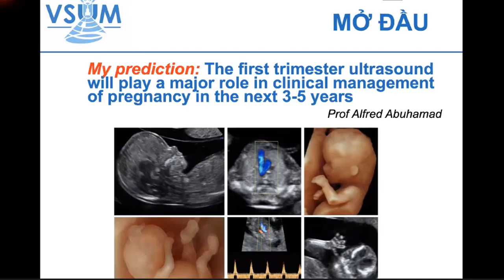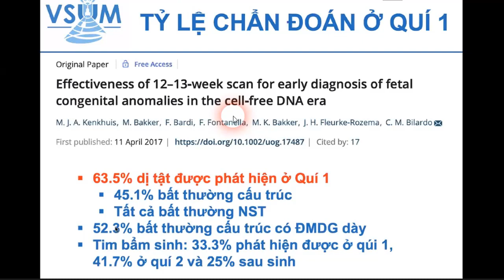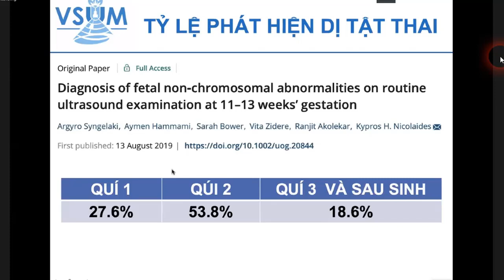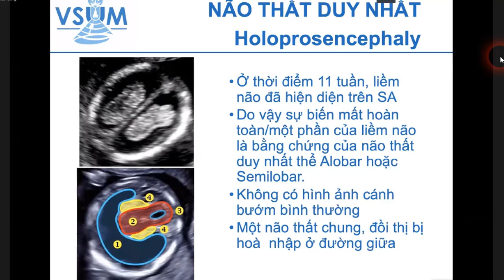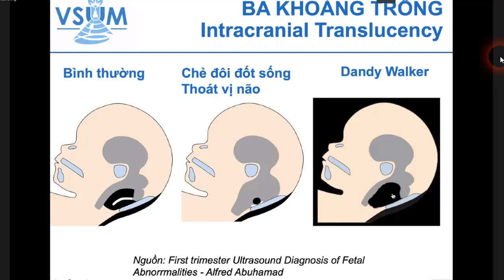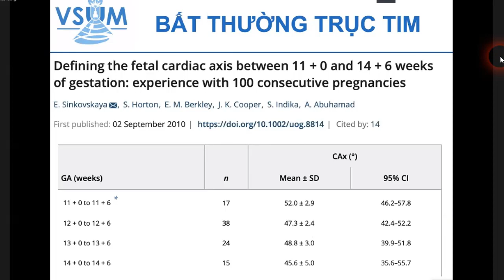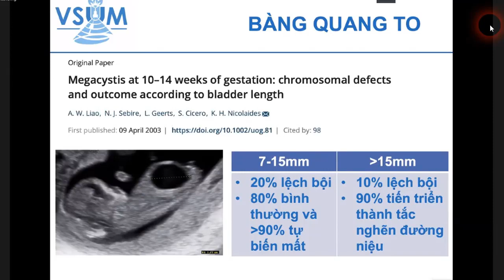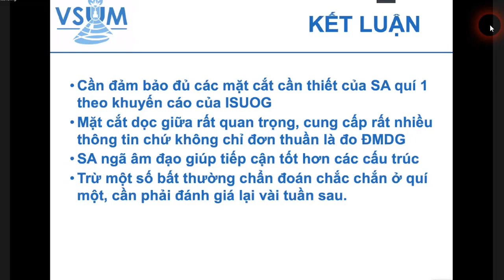04 Siêu âm chẩn đoán dị tật thai ở quý 1 thai kỳ - ThS.BS. Hà Tố Nguyên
GIỚI THIỆU
Khóa học siêu âm sản phụ khoa do BV Từ Dũ tổ chức hiện nay là một trong những khóa học hoàn chỉnh, kết hợp cả lý thuyết và hướng dẫn thực hành cho học viên.
Khóa học do các bác sĩ uy tín, nhiều kinh nghiệm trong lĩnh vực siêu âm sản phụ khoa giảng dạy

DANH SÁCH BÀI GIẢNG KHÓA HỌC SIÊU ÂM SẢN PHỤ KHOA BV TỪ DŨ 2023
Siêu âm sản khoa
01. Nguyên lý siêu âm và cách sử dụng máy siêu âm cơ bản - ThS.BS. Huỳnh Chính
02. Các mặt cắt cơ bản và tối ưu hóa hình ảnh trong siêu âm tim thai - ThS.BS. Huỳnh Chính
03. Vai trò sàng lọc của siêu âm quý 1 trong thời đại tiền sản không xâm lấn - ThS.BS. Hà Tố Nguyên
04. Siêu âm chẩn đoán dị tật thai ở quý 1 thai kỳ - ThS.BS. Hà Tố Nguyên (2022)
05. Siêu âm các biến chứng của thai kỳ sớm - ThS.BS. Hà Tố Nguyên
06. Siêu âm quý 2 thai kỳ (các mặt cắt khảo sát hình thái thai) - ThS.BS. Hà Tố Nguyên (2020)
07. Siêu âm bất thường hệ thần kinh thai nhi - ThS.BS. Hà Tố Nguyên
08. Vai trò của siêu âm trong đánh giá song thai một bánh nhau - ThS.BS. Hà Tố Nguyên
09. Siêu âm đánh giá sự tăng trưởng và chẩn đoán thai chậm tăng trưởng trong tử cung - ThS.BS. Hà Tố Nguyên
10. Vai trò của siêu âm trong chẩn đoán xuất huyết 3 tháng cuối thai kỳ - ThS.BS. Hà Tố Nguyên
11. Các bước cơ bản thực hành siêu âm sản khoa - BS Nguyễn Xuân Lan
12. Siêu âm quý 2 thai kỳ (các mặt cắt khảo sát hình thái thai) - BS Nguyễn Xuân Lan (2022)
13. Siêu âm phù thai - BS Nguyễn Xuân Lan
14. Hướng tiếp cận bệnh lý lồng ngực - BS Nguyễn Xuân Lan
15. Hướng tiếp cận bệnh lý lồng ngực: Ca lâm sàng - BS. Nguyễn Xuân Lan
16. Siêu âm đánh giá một số bất thường nhiễm sắc thể thường gặp - ThS.BS. Ngô Thị Kim Loan
17. Siêu âm khảo sát bất thường vùng mặt thai nhi - ThS.BS. Ngô Thị Kim Loan
18. Siêu âm loạn sản hệ xương thai nhi - ThS.BS. Ngô Thị Kim Loan
19. Siêu âm khối u vùng bụng thai nhi - ThS.BS. Ngô Thị Kim Loan
20. Siêu âm khảo sát bánh nhau, nước ối - ThS.BS. Ngô Thị Kim Loan (2022)
21. TAPS: Biến chứng chuỗi thiếu máu đa hồng cầu trong song thai một bánh nhau - ThS.BS. Ngô Thị Kim Loan
22. Siêu âm đánh giá phần phụ của thai - BS. Lê Quang Vũ
23. Siêu âm hệ tiết niệu thai nhi - BS. Lê Quang Vũ
24. Siêu âm bất thường ống tiêu hóa thai nhi - BS. Lê Quang Vũ
25. Siêu âm hệ tiêu hóa thai - BS.CK1. Lê Thị Thanh Tú (2022)
26. Siêu âm hệ tiết niệu thai - BS.CK1. Lê Thị Thanh Tú (2022)
27. Siêu âm chẻ đôi đốt sống - BS. La Hồng Châu
28. Siêu âm chẻ đôi đốt sống: Ca lâm sàng - BS. La Hồng Châu

Siêu âm tim thai
29. Siêu âm tim thai - các mặt cắt cơ bản trong siêu âm tim thai - TS.BS. Lê Kim Tuyến
30. Các bệnh tim bẩm sinh thường gặp trong bào thai - TS.BS. Lê Kim Tuyến
31. Tham vấn sản phụ có thai mắc bệnh tim bẩm sinh - TS.BS. Lê Kim Tuyến
32. Bất thường trên mặt cắt 4 buồng tim thai - BS.CK1. Đặng Ngọc Tuyên
33. Bất thường đại động mạch tim thai - BS.CK1. Đặng Ngọc Tuyên

Siêu âm phụ khoa
34. Tiếp cận chẩn đoán và phân tầng xử trí khối u buồng trứng IOTA-ORADS - ThS.BS. Hà Tố Nguyên
35. Thực hành ca lâm sàng u buồng trứng theo IOTA - ThS.BS. Hà Tố Nguyên
36. Siêu âm tử cung - ThS.BS. Hà Tố Nguyên (2020)
37. Siêu âm vú - BS.CK2. Lê Hồng Cúc
38. Siêu âm vú - BS. Việt Hùng (2022)

Cận lâm sàng khác (MRI, Xét nghiệm...)
39. Tổng quan về kỹ thuật chẩn đoán di truyền bất thường nhiễm sắc thể trước sinh - TS.BS. Nguyễn Khắc Hân Hoan
40. Các xét nghiệm sinh hóa và di truyền trong chẩn đoán trước sinh - TS.BS Nguyễn Khắc Hân Hoan
41. Sàng lọc và chẩn đoán trước sinh bệnh Thalassemia - TS.BS. Nguyễn Khắc Hân Hoan
42. Vai trò MRI trong sản khoa - BS.CK2. Nguyễn Thị Thu Trang
43. Vai trò MRI trong bệnh lý phụ khoa - BS.CK2. Nguyễn Thị Thu Trang
44. Cộng hưởng từ hệ thần kinh trung ương thai nhi: Khi nào và vì sao? - BS. La Hồng Châu

Nội dung chi tiết và tài liệu tham khảo: hinhanhykhoa.com